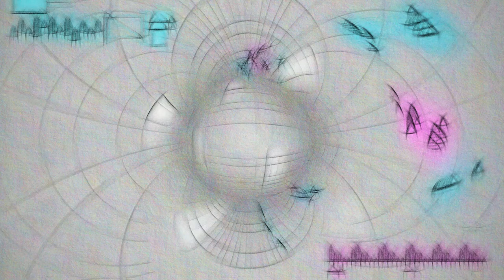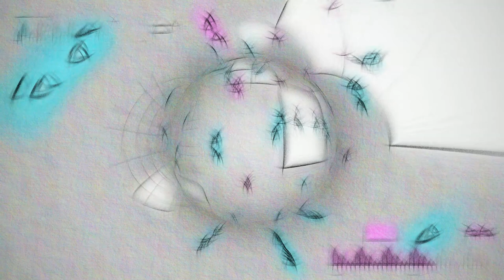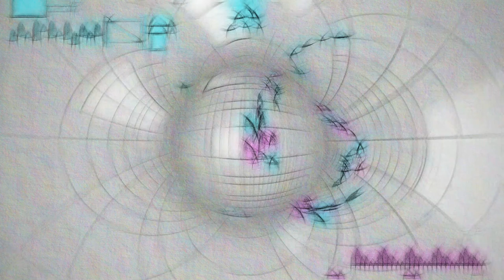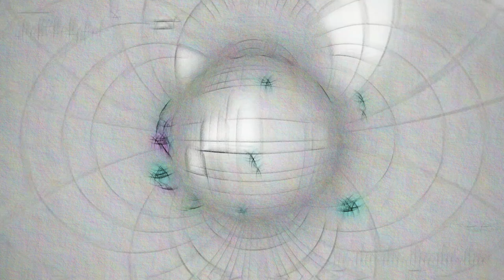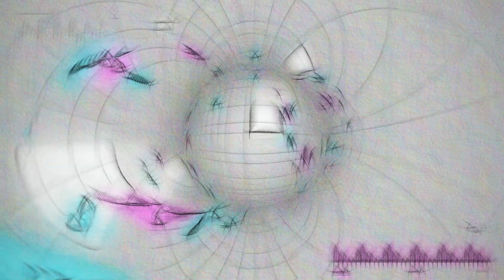The Bongo Beast Sound - By DFM Official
Hi again everyone and good evening, Friday evening, we do want more beat so herewith I'll present you The Bongo Beast Sound, I am sure you gonna like it. Have a great night.